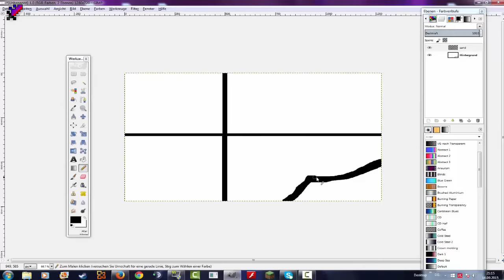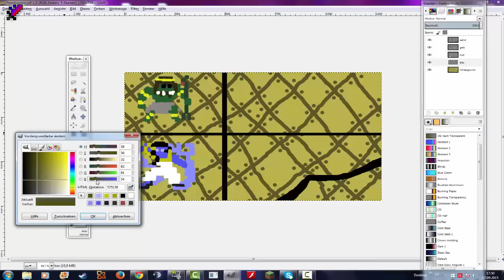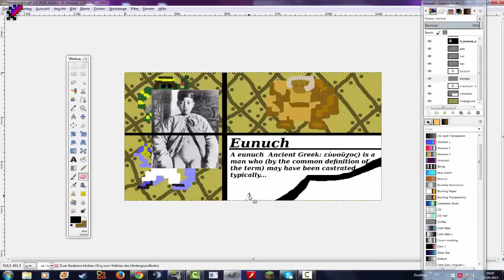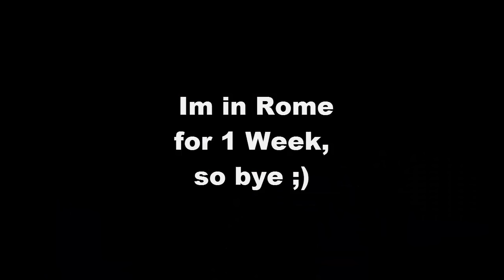What Gender is Bes? ( RotMG Speedart ) [LEQN]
i am in rome for 6 days, PPE 1 will probably come out next sunday.